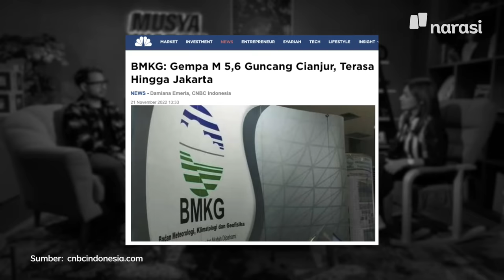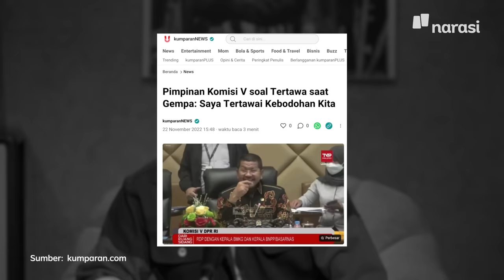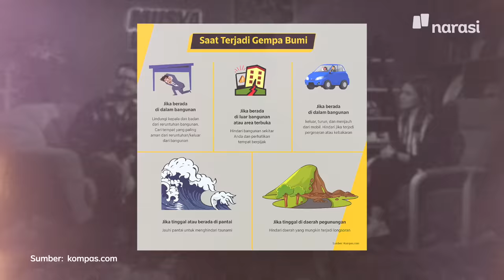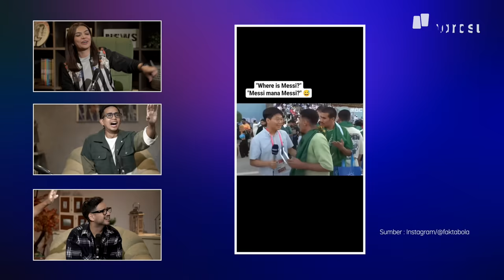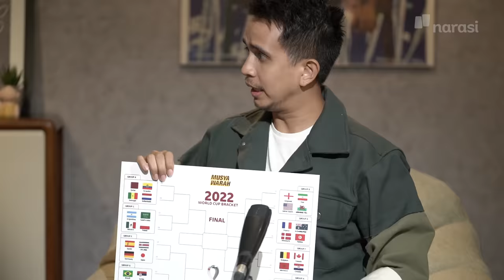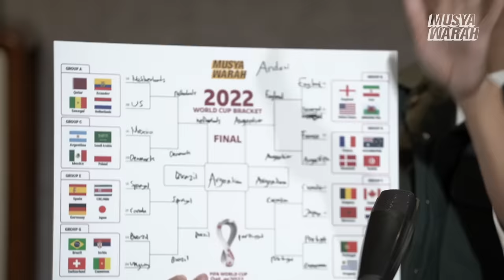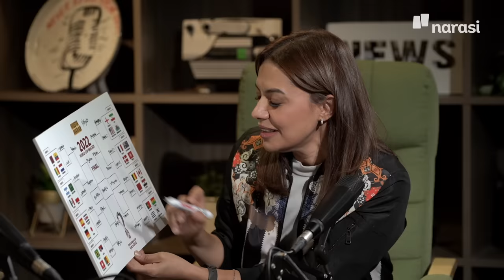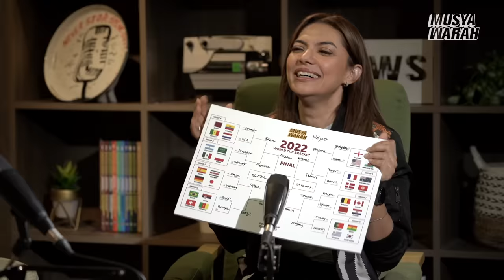DPR Tertawa Saat Gempa, Huru-hara HIPMI-PMII, dan Prediksi Piala Dunia 2022 | Musyawarah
Musyawarah akan tayang lebih sering sampai akhir tahun!

Najwa Shihab, Jovial da Lopez, dan Andovi da Lopez di episode ini siap berdebat tentang siapa yang akan menang di Piala Dunia Qatar 2022. Mereka bikin bracketing-nya juga lho, kita buktikan bareng-bareng, prediksi siapa yang paling valid.

Meski mereka berdebat soal world cup, untungnya enggak ada ribut-ribut lempar kursi kayak musyawarah di organisasi kepemudaan yang itu tuh. Yang kayak gini enaknya emang dibawa have fun dan ketawa-ketawa. Kecuali… kalau ngetawain mitigasi bencana saat gempa benar-benar terjadi, nah itu beda lagi.

Demi memenuhi tantangan episode lalu, Andovi da Lopez juga sudah datang ke LBH. Kamu pun bisa berdonasi untuk menguatkan LBH di ktbs.in/wargabantuwarga.

Nonton sampai habis ya! Kalau kamu musyarakat dan musy-musyer yang setia dan baik hati, jangan lupa tinggalkan komentar.

(Narasi)